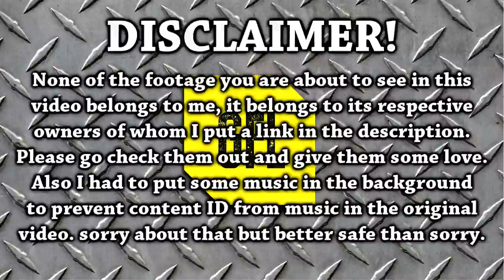Yesterday in Path of Exile 2.6: 20/05/2017 RIP, Close Calls, Funny, Lucky & Unlucky Stuff on Twitch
Amazon (link to buy music)